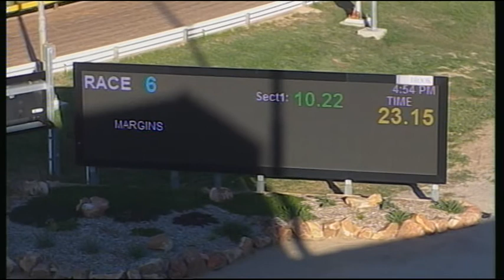HOR TUE 03 APR 18 R6